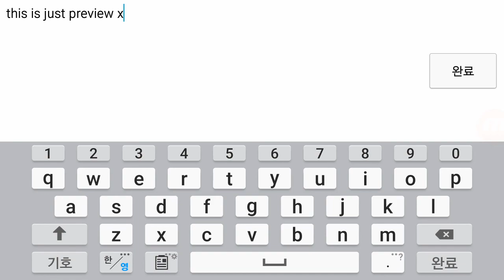Herbivores preview - Upcoming Demon - Easy Demon?! - Some Layouts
easy peasy voice oggoyo.lol d but not my map
sorry XD. mobizen recorded and mobile su.